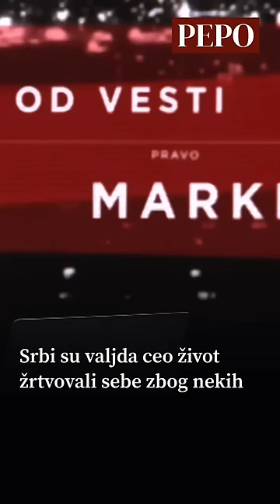Dačić poslao poruku celom svetu!❤️🇷🇸